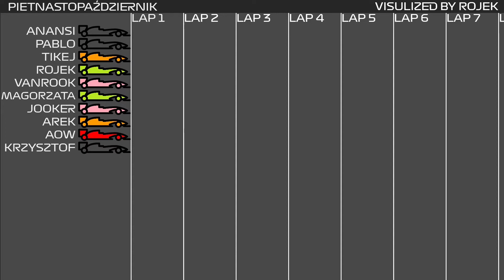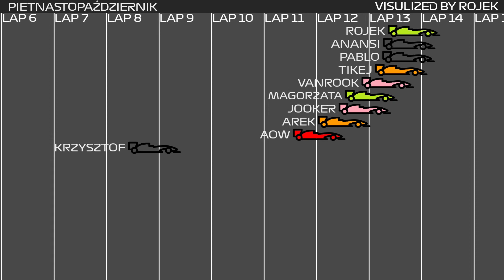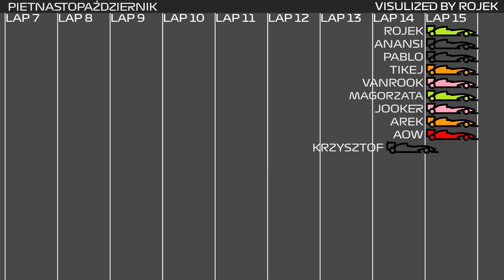Symulacja wyścigu maxf1.com - tor piętnastopaździernik